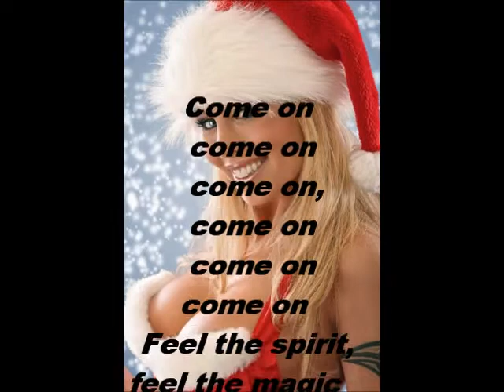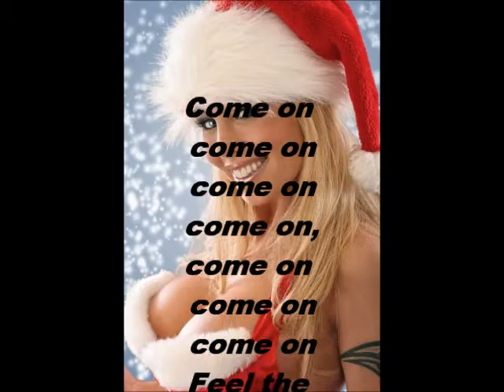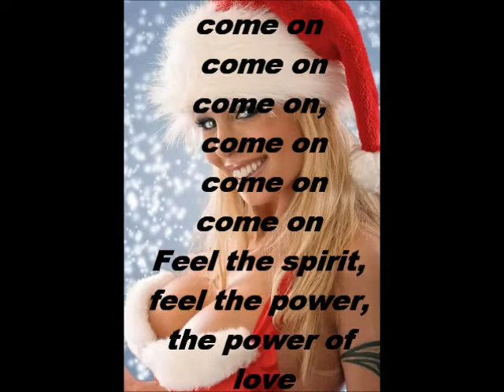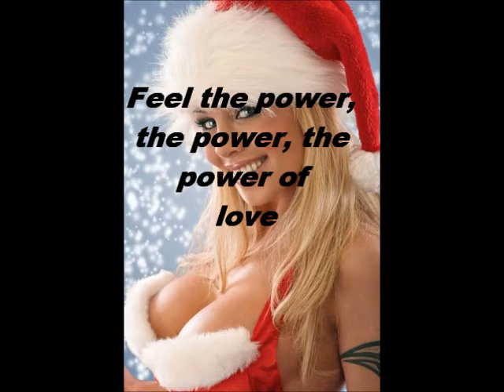Amispoppia - Maxx - Power Of Love (X-Mas Remix)